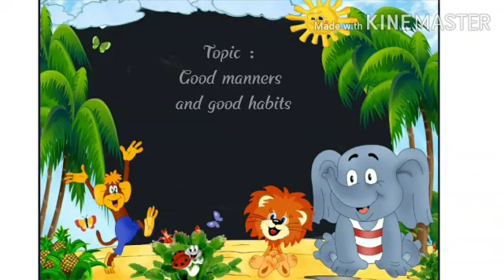Class UKG- Topic: Good Manners and Good Habits